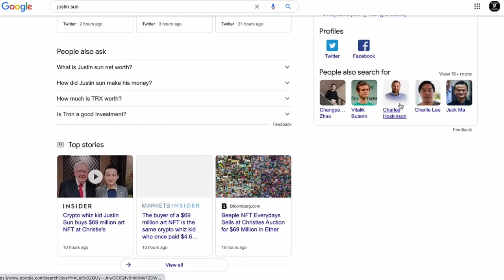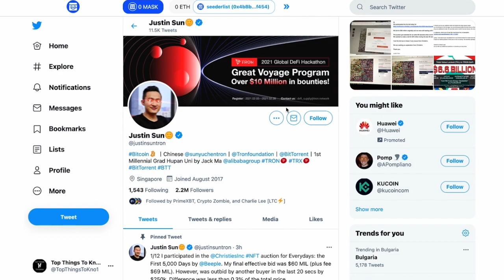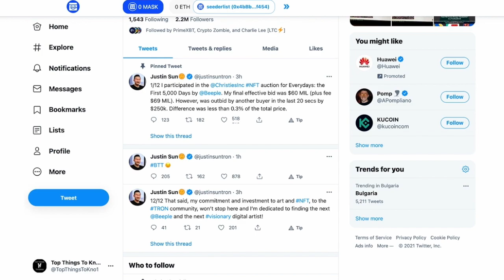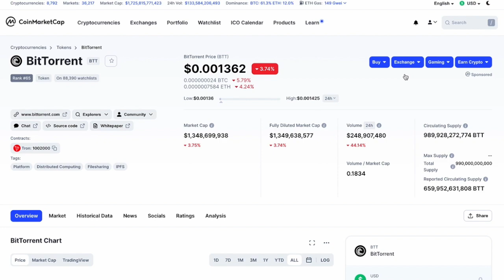Top Facts To Know About Justin Sun in 2021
Welcome to another Good Morning DeFi special where we will explore Top Facts To Know About Justin Sun in 2021.